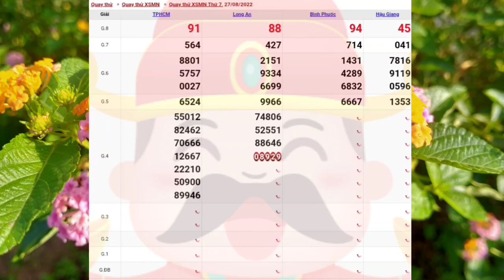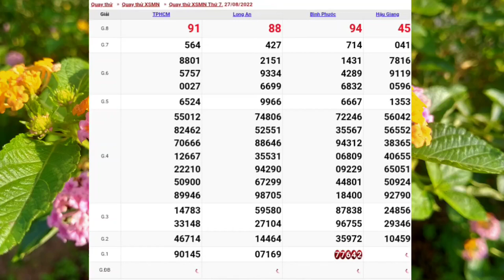XSMN • Quay Thử Xổ Số Miền Nam Hôm Nay Thứ 7 Ngày 27-08-2022